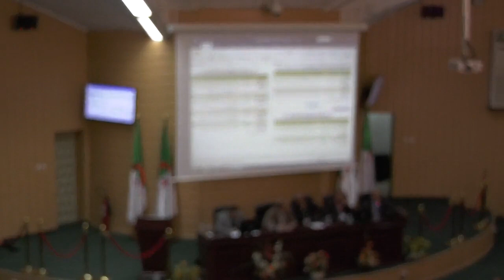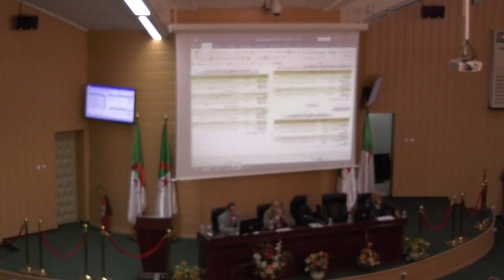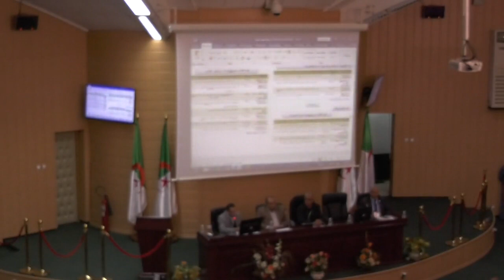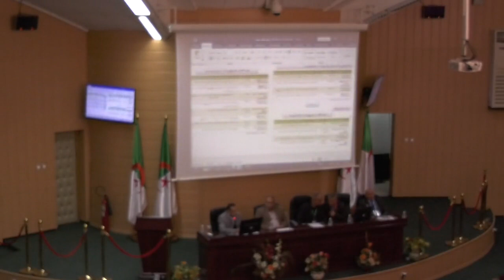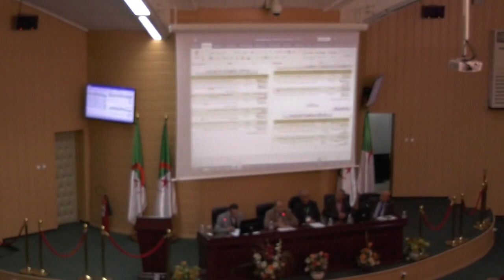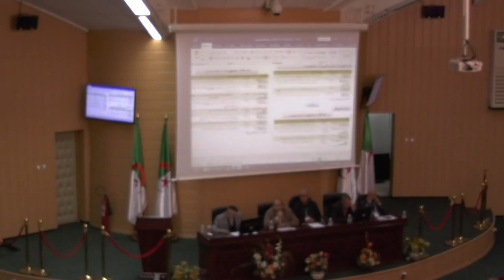الملتقى السابع في الأدب والمنهج "الأدب الجزائري بين هاجس القراءة وطرائق التدريس" الجزء 03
فعاليات الملتقى السابع في الأدب والمنهج "الأدب الجزائري بين هاجس القراءة وطرائق التدريس" من تنظيم قسم اللغة والأدب العربي، يومي 05 و 06 نوفمبر 2019، بقاعة المحاضرات "الساسي بن حملة" بالمجمع الجديد.